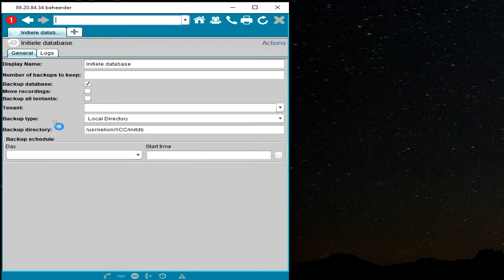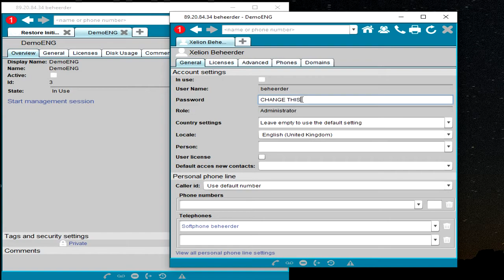Remove old tenantdata (English)